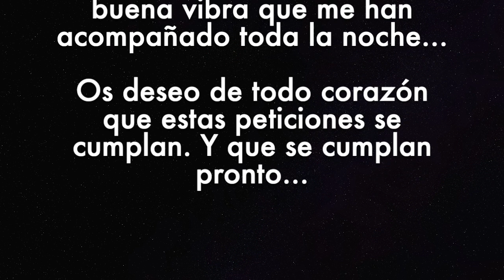SEGUNDA PARTE DEL CALDERO DE LA SANTÍSIMA MUERTE